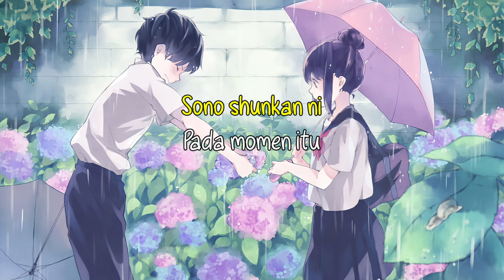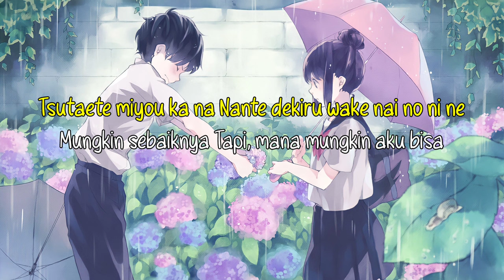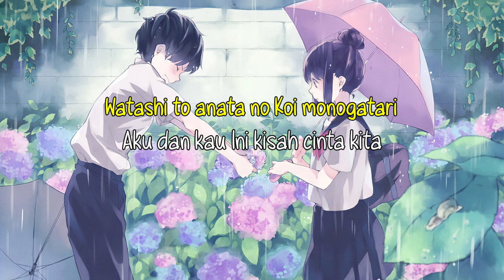Koi Dorobou [ 恋泥棒 ] - By Yuika | Lyrics Terjemahan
Song Information
Original Singer : Yuika
Song : Koidorobou
Cover By : Yuika Acoustic

Aku dan kau memulai rasa cinta

*Program Used :
•Vidio - Kinemaster
• Pixiv